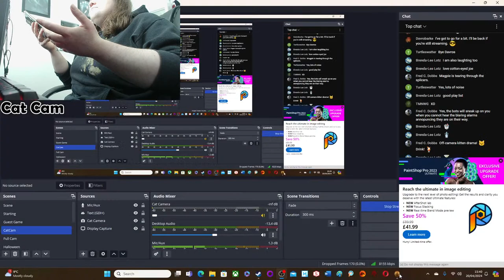The Weekly Tangent Livestream - Bioshock Part 2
Be warned, there's a 90% chance that the word 'clitoris' may be mentioned multiple times during Magpie's livestreams.